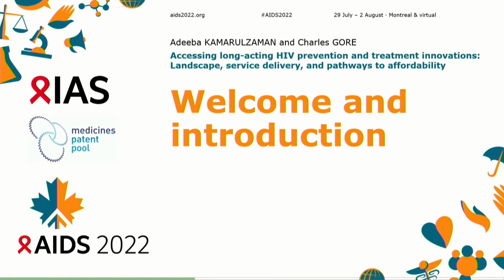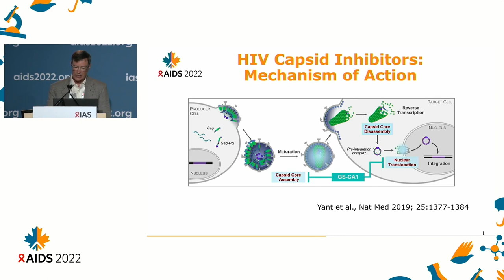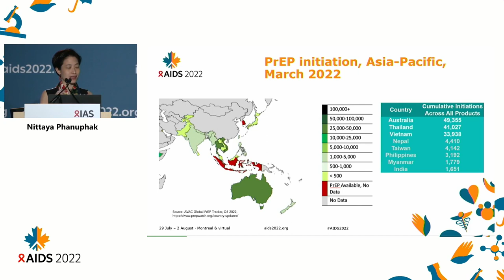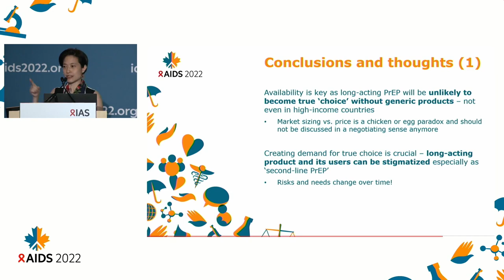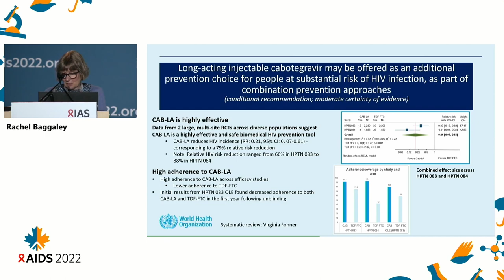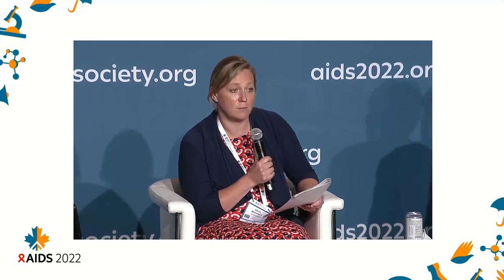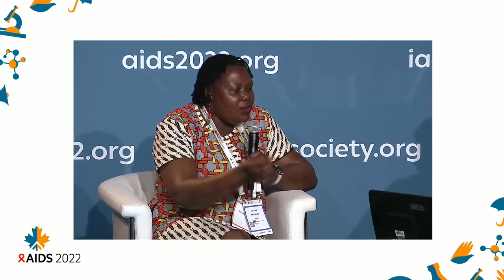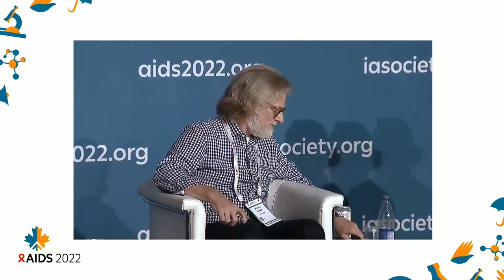Accessing long-acting HIV prevention & treatment innovations: Landscape, service delivery & pathways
A recording of the AIDS 2022 satellite session on "Accessing long-acting HIV prevention and treatment innovations: Landscape, service delivery, and pathways to affordability." By the IAS Corporate Partnership Programme